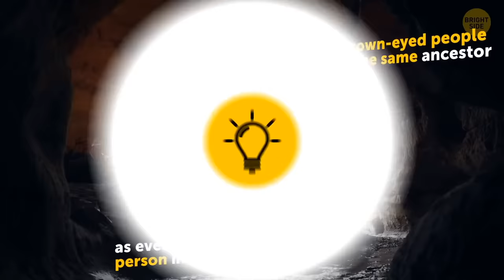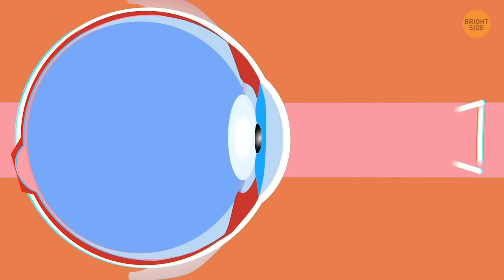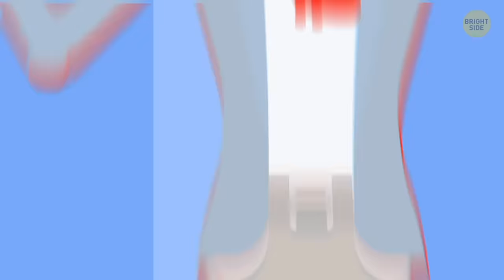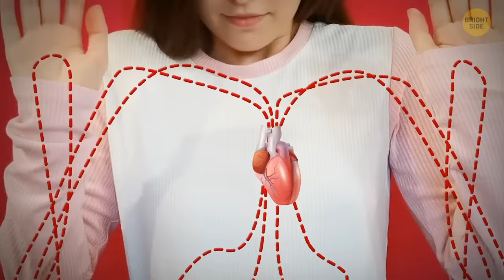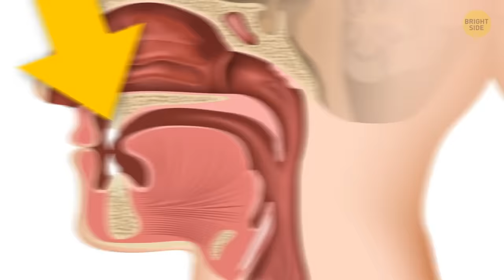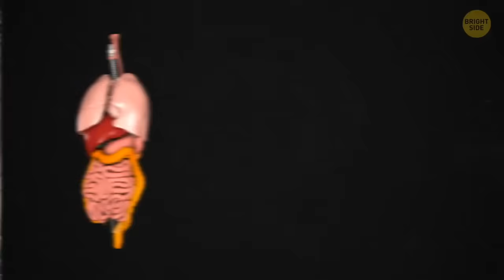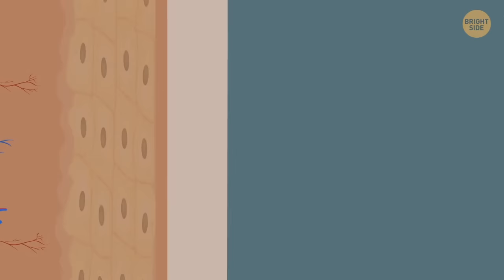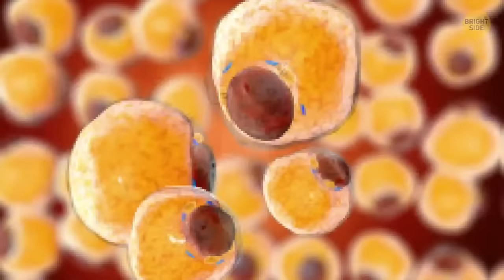50+ Body Facts I Wish I'd Googled Earlier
You open your eyes and see lots of white spots and rings. You try to look at them directly but they drift as you move your eyes. Those are called eye floaters. Even though they look as objects in front of your eyes, they're actually inside your eyes. They're mostly harmless but pretty annoying as they cover the view.

Our body is a unique mechanism with so many hidden functions! For example, why do we actually get goosebumps? Or why do we yawn when we see someone else yawning? And why do fingernails grow faster than toenails? Let's get the answers to the most popular questions about our bodies!